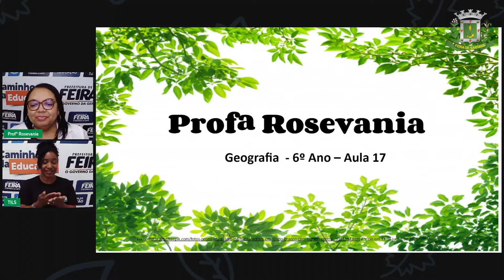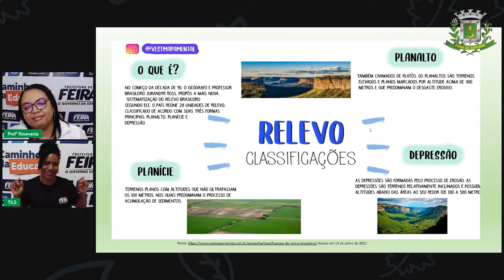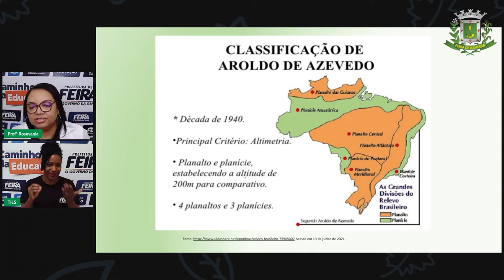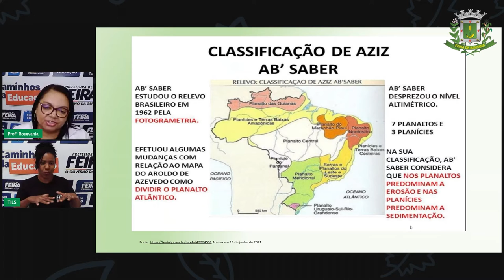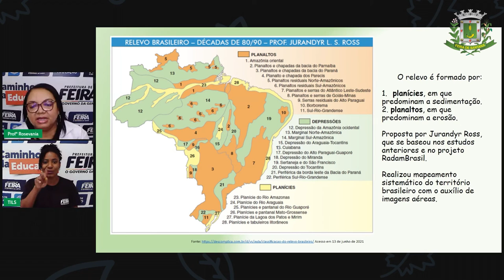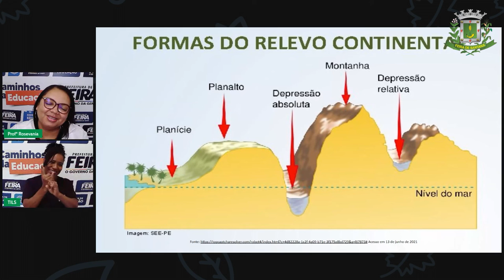6ºANO Aula 17 Geografia Relevo Brasileiro Profª Rosevania Santos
Aula 17    Geografia Relevo Brasileiro Profª Rosevania Santos